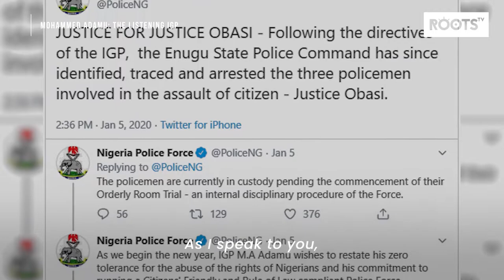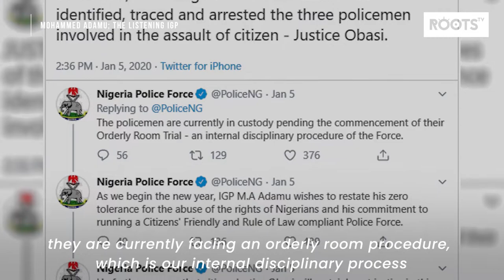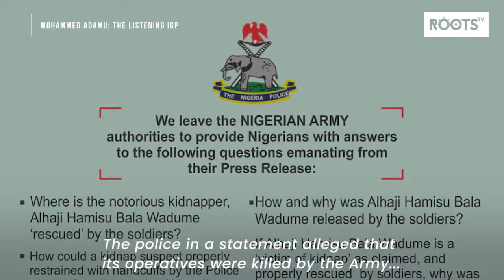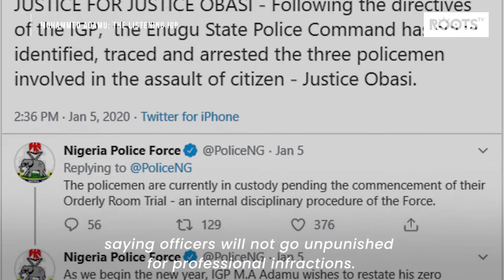Mohammed Adamu: The Listening IGP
Roots TV examines the approach of Nigeria’s Police Chief to matters of human right abuses and rising reports of impunity amongst police personal.